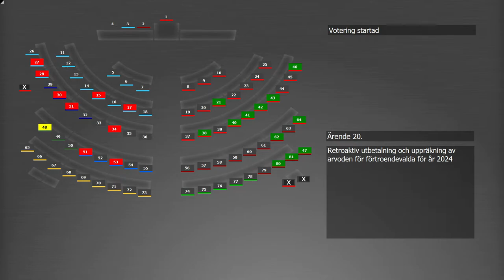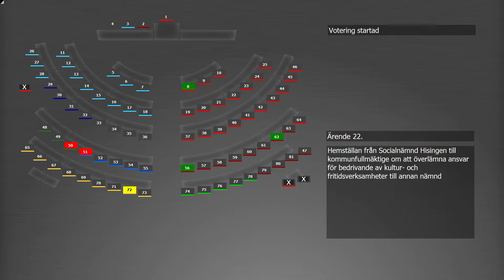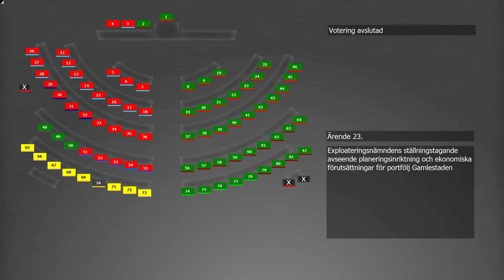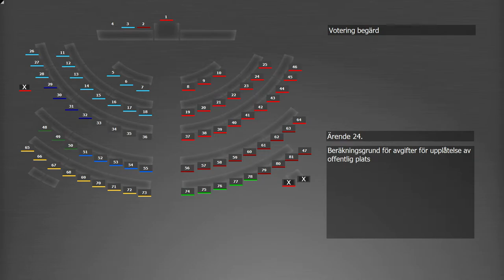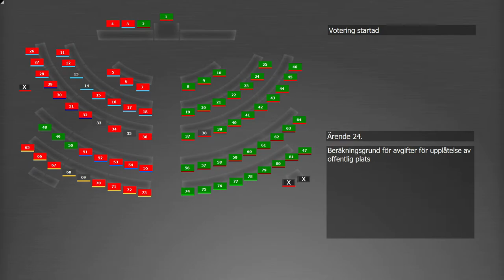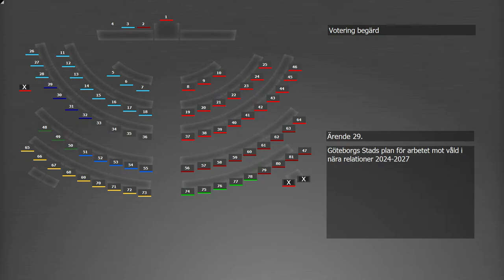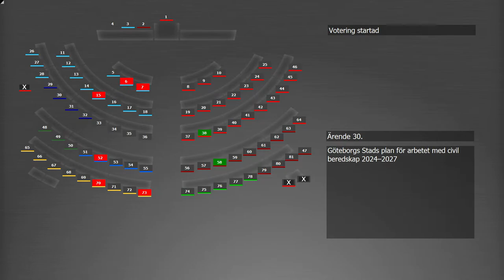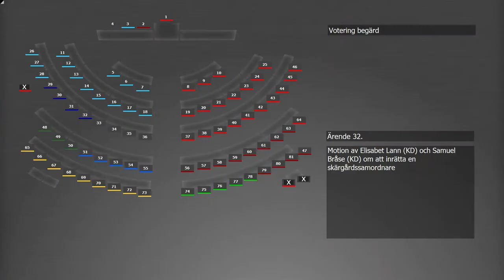Göteborg kommunfullmäktige 2024-02-29